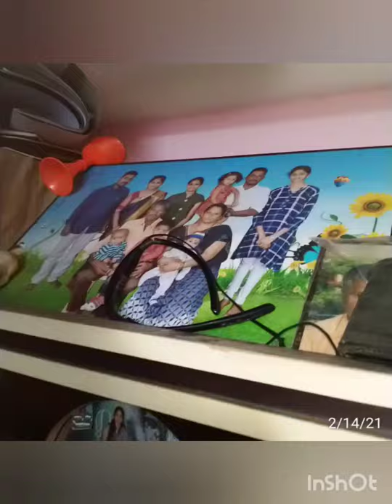||dhoti wear function||లుంగీ ఫంక్షన్||Indian style||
my brother's dhoti wear function indian style
all in one channel
vlogs, cooking, travelling, my life style wt ever in my channel please supporting me🙏🙏🙏🥰